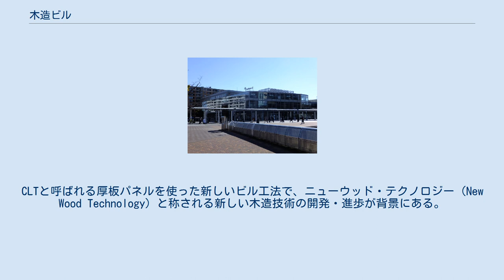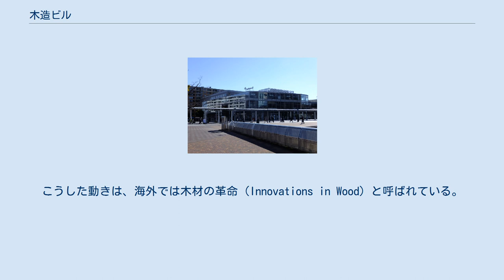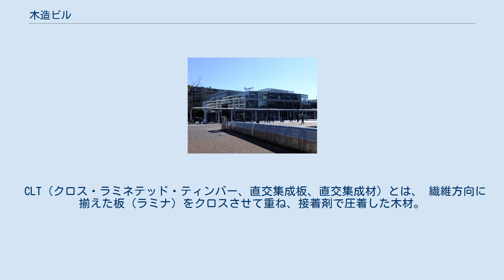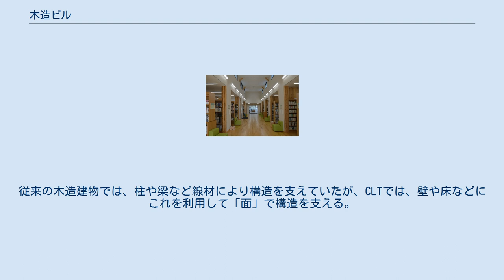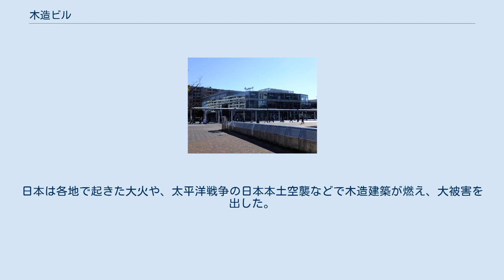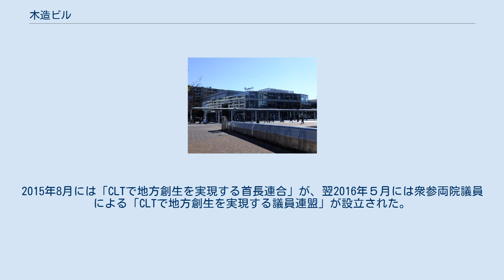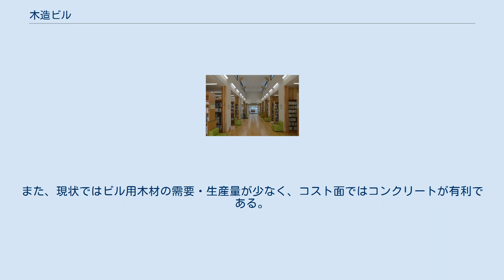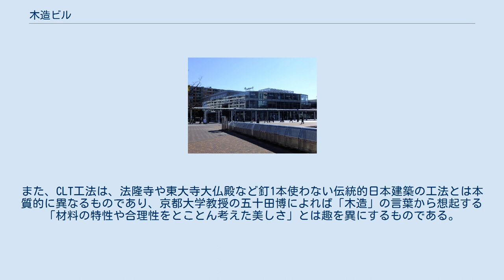木造ビル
木造ビル（もくぞうビル）は、木材を使ったビルディング。
特にCLT（クロス・ラミネテッド・ティンバー、直交集成板、直交集成材）を構造材とすることで、高層ビルの建設が可能となった。
 2000年代後半に入り欧州など世界各国で、実現または計画・検討されている。
CLTと呼ばれる厚板パネルを使った新しいビル工法で、ニューウッド・テクノロジー（New Wood Technology）と称される新しい木造技術の開発・進歩が背景にある。
高層ビルの建設に使われてきたコンクリートや鉄骨、鉄筋に代替・併用して、マス・ティンバー（Mass Timber）と称される木材で高層建築を実現する動きが加速した。
2009年にイギリスで9階建ての集合住宅が建設され、2013年にはイタリアで9階建ての公営住宅が、オーストラリアで10階建ての集合住宅が着工。
さらに2017年完成を目指し、カナダで18階建ての宿舎が建設中である（壁には鉄筋コンクリート使用）。
また、アメリカ合衆国では高層ビルのコンペティションが実施され、ニューヨークには10階建ての、ポートランドで12階建ての高層ビル建設が検討されている。
イギリスでは2016年、80階建ての高層ビル建設構想がロンドン市長に提出された。
こうした動きは、海外では木材の革命（Innovations in Wood）と呼ばれている。
 CLTはヨーロッパ、北米では十分な供給が可能であり、CLTパネルは工場で製造されるため現場での施工時間の大幅な短縮が望め、工期の短縮が期待できる。
普及によれば将来的にはコストカットが可能である。
また、高層ビルでこれまで難しかった木の風合いを施せるようになり、メリットは大きい。
 こうした動きの背景には、環境問題がある。
樹木は、伐採→植林→伐採→植林→…というサイクルを繰り返して、木材の供給源となる。
樹木は生育過程で地球温暖化の原因となる二酸化炭素を吸収し、建築用材として利用される限りは二酸化炭素を放出することはない（解体後に焼却されても、発生した二酸化炭素は別の樹木が吸収する）。
このサイクルを実現するためには、計画的な植林と伐採を行えば「無計画な樹林の伐採」は防止でき、森林保護も実現できる。
 CLT（クロス・ラミネテッド・ティンバー、直交集成板、直交集成材）とは、 繊維方向に揃えた板（ラミナ）をクロスさせて重ね、接着剤で圧着した木材。
和名は「直交集成材」である。
板を交互に合わせることで互いの層を抑え合うことから収縮が少なく、強度も高くなり、コンクリートに匹敵する。
組み合わせにより、壁、床など幅広く使用できる。
コンクリートのような現場での型枠作業などの工程が不要であり、くり抜きや裁断も自在であるため、応用度が高い。
接合には金具が使われるが、シンプルであるため設計と施工両面での省力化が可能である。
日本初のCLT構造の3階建てアパートは、鉄筋コンクリートなら通常1カ月弱はかかるところ、ほぼ丸1日で構造体が完成した。
 1995年頃からオーストリアを中心に研究・開発が進められた。
木材により高層ビル建設が可能になったのは、上記のCLTの開発によるところが大きい。
従来の木造建物では、柱や梁など線材により構造を支えていたが、CLTでは、壁や床などにこれを利用して「面」で構造を支える。
また木材の繊維方向を交互に貼り合わせる工法による素材であるため、木材特有のねじれ、割れなどを防止できるほか、建築材としての強度も増している。
 ヨーロッパでは法令などの見直しが進んでいる。
かつては木造は2階建てまでしか認められなかった国が大半であったが、2020年にはヨーロッパのほぼ全土で、5階建て以上の木造建築が可能となる見通しである。
 日本国内初の耐火木造商業施設「サウスウッド」（横浜市都筑区） 岐阜県初のCLT工法による建築物である揖斐川町立いびがわ図書館（揖斐郡揖斐川町） ヨーロッパなど海外に比べ普及は遅れている。
日本は各地で起きた大火や、太平洋戦争の日本本土空襲などで木造建築が燃え、大被害を出した。
この反省から、1950年の建築基準法で大型建築物の木造が禁止され、その後、2000年の法改正まで空白が続いたことによる。
2010年には、耐火性能が向上したとして、公共建築物の木造化の推進を目的とした「公共建築物等における木材利用の促進に関する法律」が成立。
2014年には、林野庁および国土交通省による「CLTの普及に向けたロードマップ」が策定され、普及への動きが加速している。...